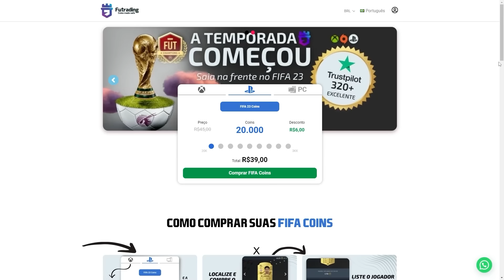FIFA 23 | 😍 FAÇA QUALQUER DME DO 0 + "GLITCH" COINS INFINITAS || LINKER